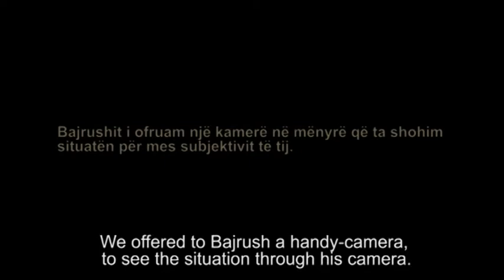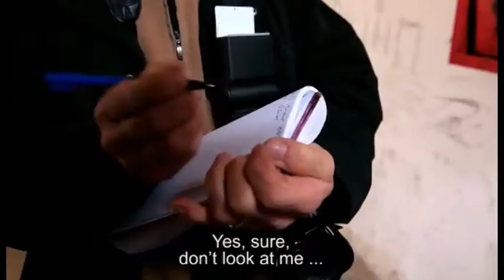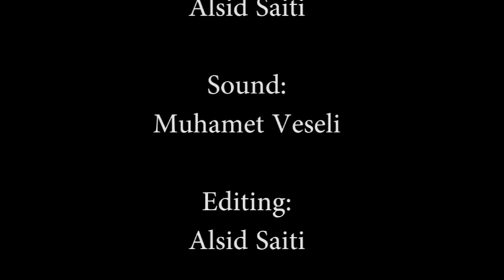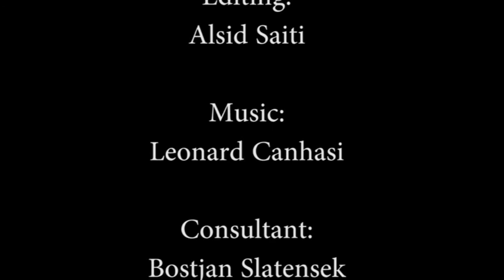Kulmi mbi koke - Dokumentarfilm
Video Editor
Drehbuch
Kameramann